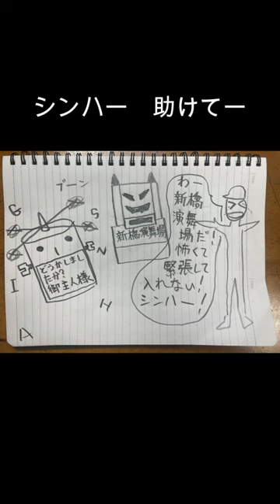新作歌舞伎「刀剣乱舞」を観に行きました。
新作歌舞伎「刀剣乱舞」を新橋演舞場に、観に行きました。

2023年　7月12日(水)午後12時〜　　観劇

満員御礼！　すごい活気でした。

いつも、新橋演舞場を遠くから眺めている時、一度は行って観たいな~、と思っていました。

今回、その願いも叶って、「刀剣乱舞」という新鮮、かつ、若者のパワーが溢れる歌舞伎を堪能できて、自分も頑張るぞーいう気持ちになりました。